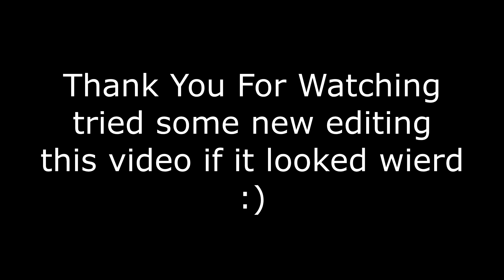The BEST "Blindfolded" 🤩Montage In Your Recommended..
Socials